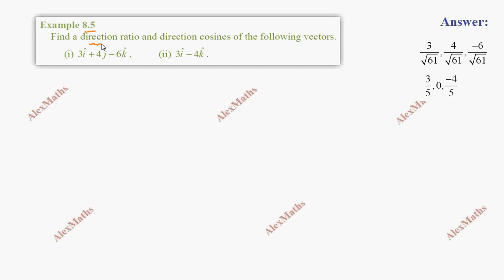TN Class 11 Maths Vector Algebra - I Example 8.5 Chapter 8 TamilNadu New Syllabus AlexMaths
Vector Algebra - I
• Scalars and Vectors
• Representation of a vector and types of vectors
• Algebra of Vectors
• Triangle law of addition
• Parallelogram law of vector addition
• Difference between two Vectors
• Scalar multiplication of a vector
• Some properties and results
• Polygon law of addition
• Position vectors
• Theorem 8.1 (Section Formula - Internal Division)